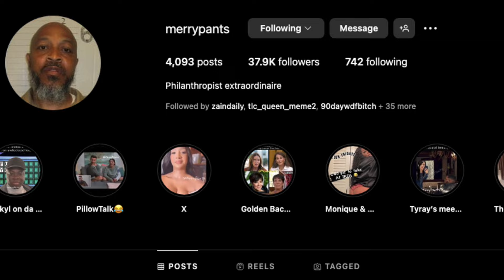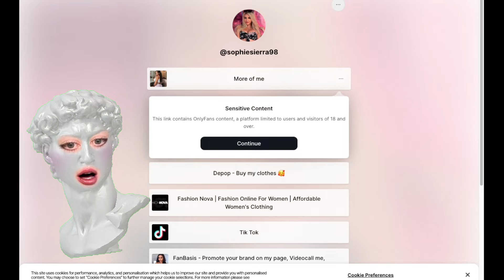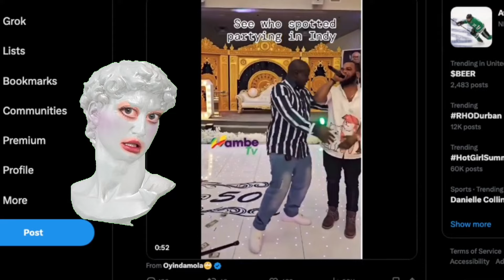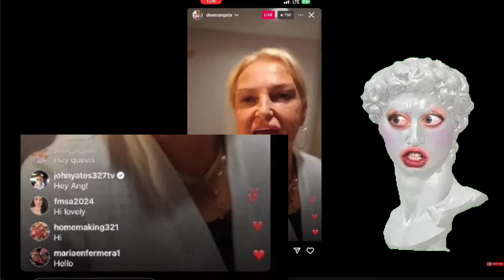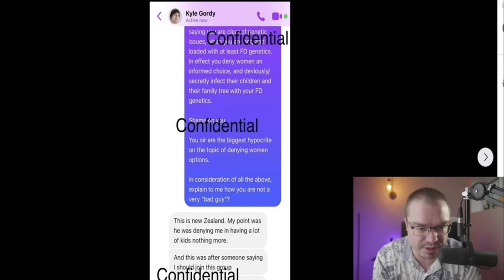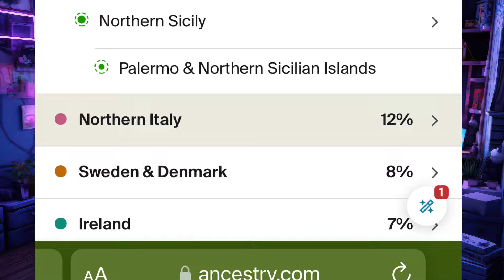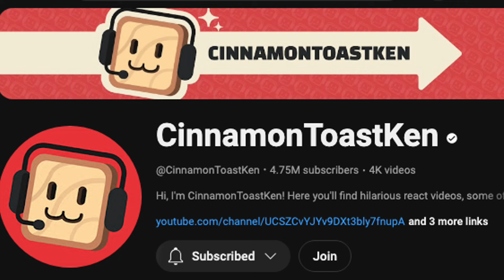Tea Time, Gossip, Updates | WhateverLinda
Welcome to the hangout! We cover Rob, Sophie, Claire, Angela, MACKEL, Jasmine, Kyle Gordy,  Brandan and Mary.
Shout outs to Kiki & Kibbitz, Merrypants, and Daily Soap Dish

Thank you Merrypants for your spot-on memes!

My Favorite mascara at the moment!
My Current Recording/Editing Setup (2023)
Monitor Light
Mic PHONE ATTACHMENT